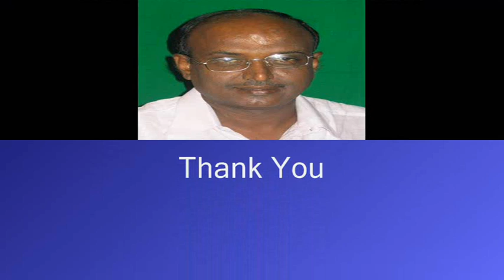top performing MP of 14th lok sabha s k kharventhan interview